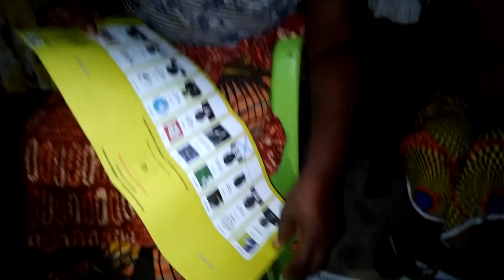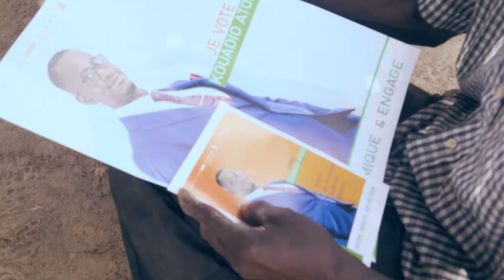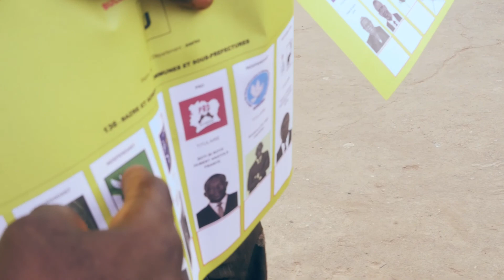Campagne legislatives 2021 en cote d'ivoire/ candidat ATOBE KOUADIO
un film de loriginal